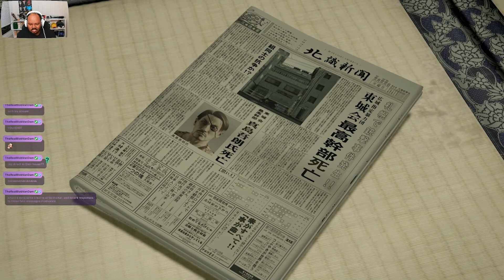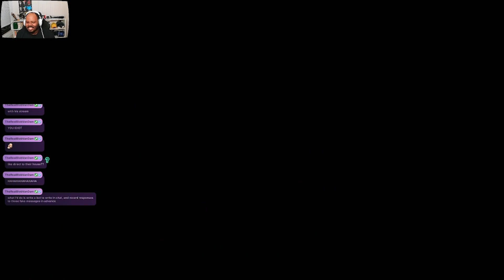Yakuza 5 - [Shadow Plays] - Part 12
In "Yakuza 5," players follow five protagonists—Kazuma Kiryu, Shun Akiyama, Taiga Saejima, Haruka Sawamura, and Tatsuo Shinada—each embroiled in their own compelling stories within the Japanese underworld. The game explores themes of loyalty, conspiracy, and redemption, taking players through various cities and engaging them in a mix of brawling combat, exploration, and diverse mini-games.